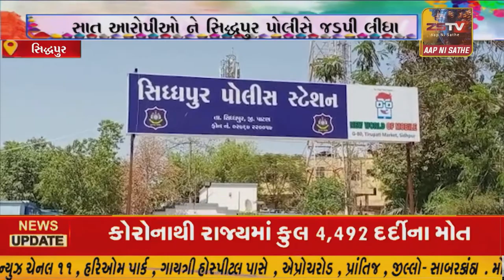સિદ્ધપુરની હદમાં હનીટ્રેપ કરનારા મહિલા સહિત સાત આરોપીઓ ને સિદ્ધપુર પોલીસે જડપી લીધા